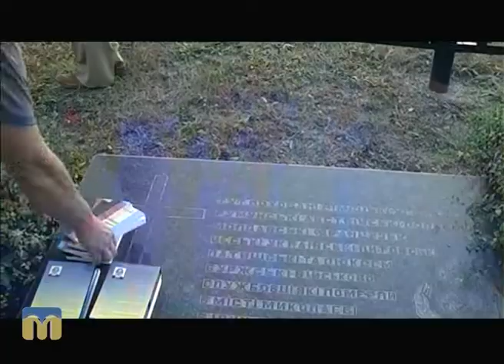Розмова на тему. Миколаївська обласна центральна спілка німців і німецької молоді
Гості програми "Розмова на тему" -  представники ГО "Миколаївська обласна центральна спілка німців і німецької молоді “Відергебурт”.

Ведуча - Валерія Момот.